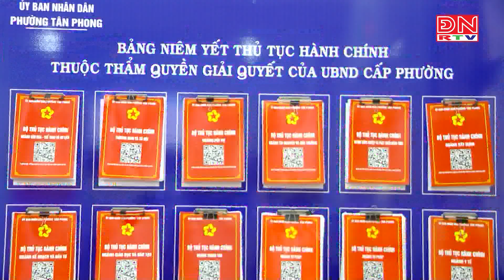Cần nhân rộng mô hình “Chính quyền thân thiện” trong toàn tỉnh Đồng Nai